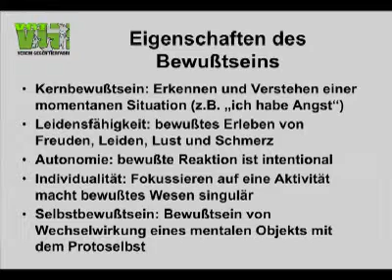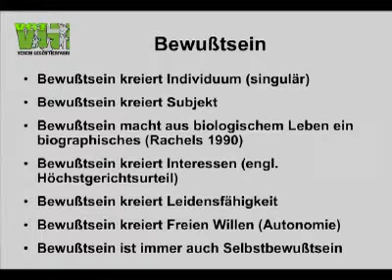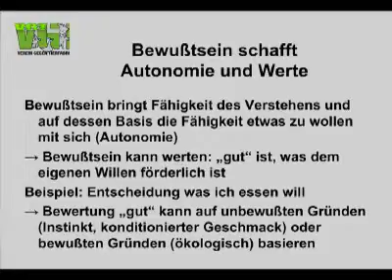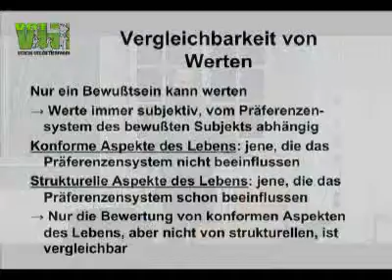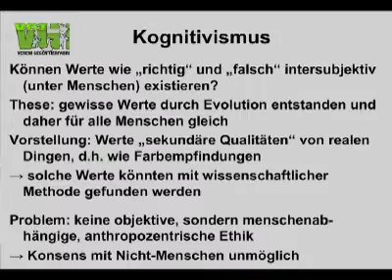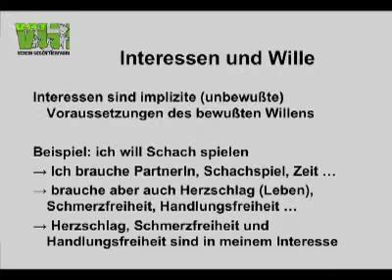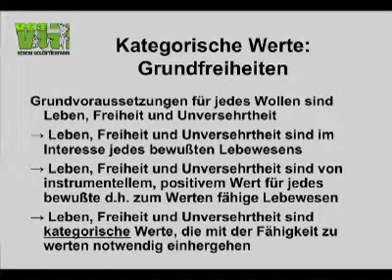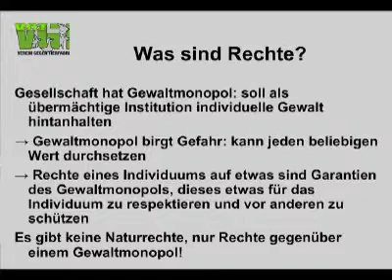Martin Balluch: Das naturwissenschaftliche Argument für Tierrechte 4/5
Dr. Dr. Martin Balluch, Physiker, Philosoph, Obmann des Vereins gegen Tierfabriken, Österreich

Das naturwissenschaftliche Argument für Tierrechte (Teil 4 von 5)

10. Dezember 2008, 20 Uhr, Philosophisches Seminar der Ruprecht-Karls-Universität Heidelberg

Die so genannte "exakte" Naturwissenschaft bietet einerseits zwar die Möglichkeit zum Konsens über reale Fakten, andererseits scheint sie aber zur Ethik wenig beitragen zu können, da ja nicht vom Sein auf ein Sollen geschlossen werden kann. Der wesentliche Grund, warum die Naturwissenschaft in der Ethik so wenig Rolle spielt, dürfte in dem Umstand liegen, dass sich das Bewusstsein und damit die Fähigkeit zu werten, bisher der naturwissenschaftlichen Behandlung entzogen hat. Es wird daher versucht, diese naturwissenschaftliche Erfassung von Bewusstsein bestmöglich durchzuführen. In dieser Weise erhalten wir Kriterien, anhand derer festzustellen ist, ob ein Wesen selbst ein eigenes subjektives Wertesystem hat. Da sich dabei auch zeigt, dass die Fähigkeit selbst werten zu können notwendig impliziert, die elementaren Voraussetzungen für das Wollen positiv zu bewerten, lassen sich so kategorische Werte entwickeln, die über rein subjektive Werte hinausgehen. Auf diese Weise erhalten wir eine rational begründete deontologische Ethik, die keinen Rekurs auf Axiome oder Glaubensdogmen nehmen muss.